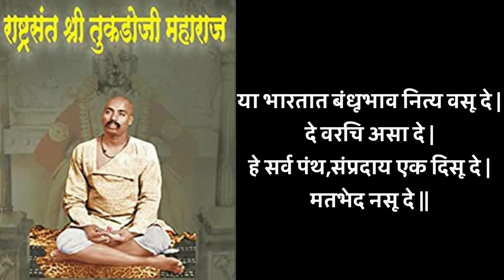इयत्ता ४थी.बालभारती.कविता ४.या भारतात..//Standard 4th poem Ya Bharatat...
इयत्ता -४ थी.बालभारती.कविता ४.या भारतात...//Standard 4th Poem-Ya Bharatat...